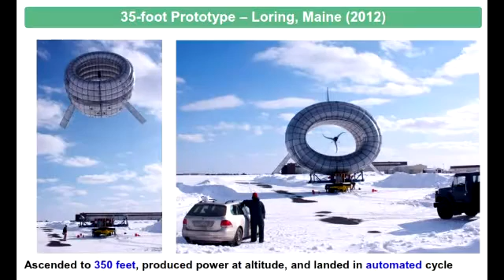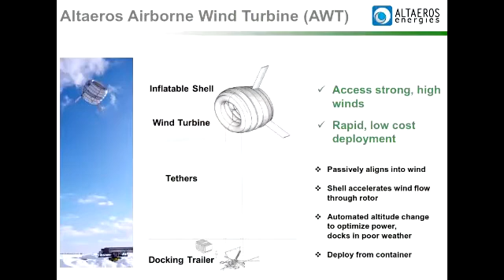Episode 39: Adam Rein (Altaeros Energies) and Neal Dikeman (Jane Capital Partners)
Paul Dickerson and Adam Rein, co-founder of Altaeros Energies, discuss the company's innovative plans to commercialize balloon-mounted wind turbines.

Then, Paul sits down with Neal Dikeman, partner at Jane Capital Partners, talk about the firm's investment strategy, what start-up companies can do to attract investment, and the website Cleantech.org.